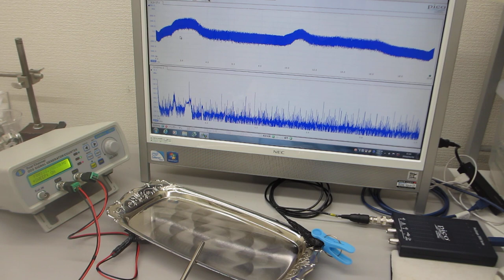オリジナル超音波実験（超音波発振制御プローブの発振制御）